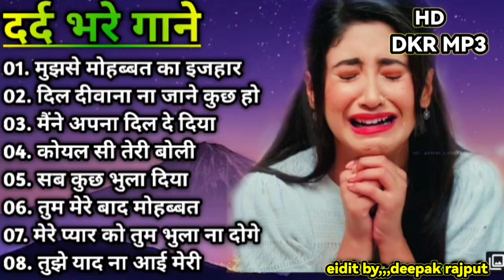Hindi_Sad_Songs_प्यार_में_बेवफाई_का_सबसे_दर्द_भरा_गीत_|_हिन्दी_दर्द_भरे_गीत_|_90s_Evergreen_Songs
1994,s_Superhit_Hindi_Movie_Songs_(Kumar_Sanu_&_Alka_Yagnik(240p).mp4
Best_Of_((_80,s_90,s_))_Kumar_Sanu_&_Alka_Yagnik_-_सुपरहिट_पुराने_गीत(360p).mp4 /
अलका_याग्निक_उदित_नारायण_लता_मंगेशकर_कुमार_सानू_
Songs List
01-आएगी हर पल तुझे मेरी याद
02-क्यों किसी को
03-चांद से पर्दा कीजिए
04-तारों का चमकता गहना हो
05-सातों जन्म में तेरे
06-दो अनजाने अजनबी
07-किसी से तुम प्यार करो
08-हम तुमको निगाहों में इस तरह
09-आंख है भरी भरी
10-भीड़ में तन्हाई में
11-आएगी हर पल तुझे मेरी याद
12-ऐसा देश है मेरा
13-चाहा तो बहुत
14-चोरी चोरी चुपके चुपके
15-ए काश के हम
16-अरे रे अरे यह क्या हुआ
17-मेरी महबूबा
18-हम ऐसे करेंगे प्यार
19-चाहा तो बहुत
20-दिल का आलम